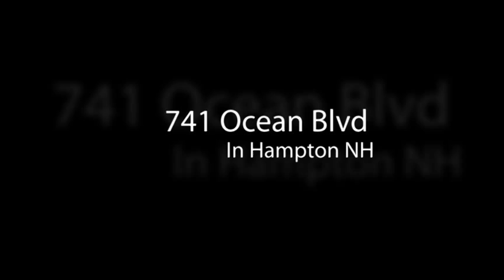741 Ocean Blvd - Hampton NH Ocean Front Real Estate - Michael Whitney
Stunning Oceanfront Escape~ magnificent views from every point in this home. This property boasts six bedrooms and three bathrooms, elegant open stairwell with extravagant windows pouring light into this fantastic home. Stunning architecture makes this home different from any other, two bowed decks add more room for entertaining and catching those UV rays! This home is truly spectacular- and has "your dream home" written all over it.
3,936 square feet
6 Bedrooms
2.5 Bathrooms - 2 Full and 1 1/2
3 Floors with Details Everywhere You Look
Custom Built Home with Ocean Views
Spacious Decks with Stunning Views
Views of Isle of Shoals
Easy Beach Access
Start Living the Beach life